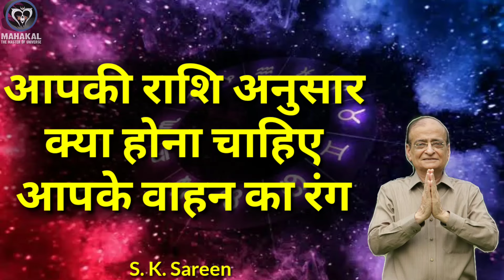आपकी राशि अनुसार क्या होना चाहिए आपके वाहन का रंग